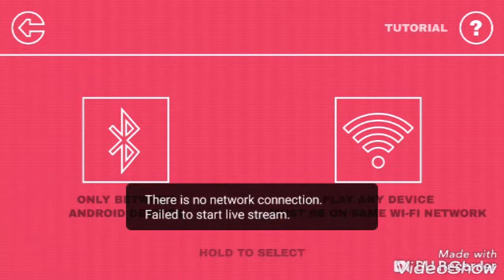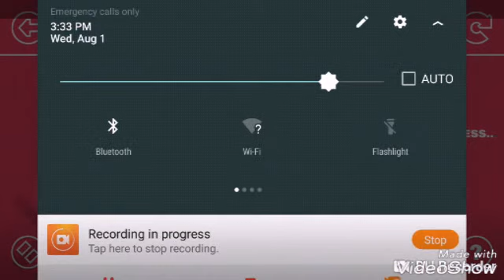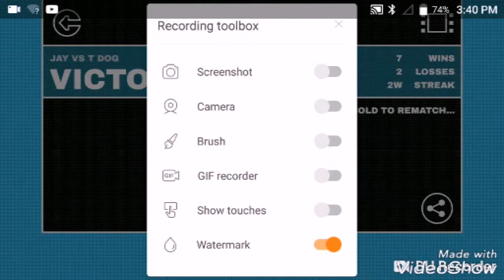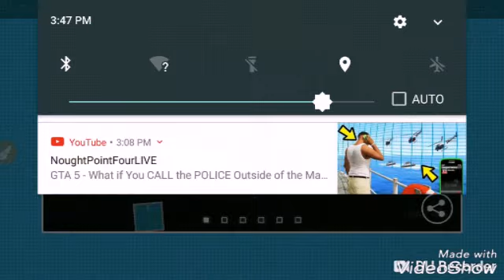August 2, 2018